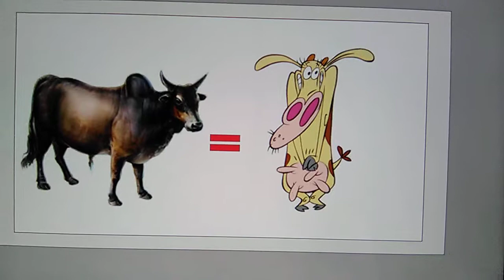Silly Songs with Oro: Episode.2 [6/2/2018]